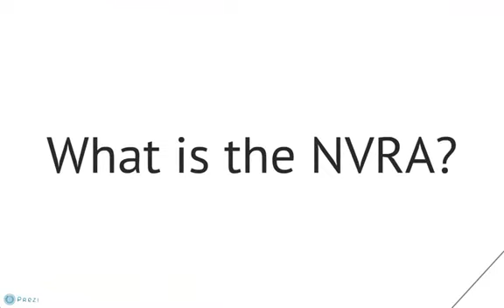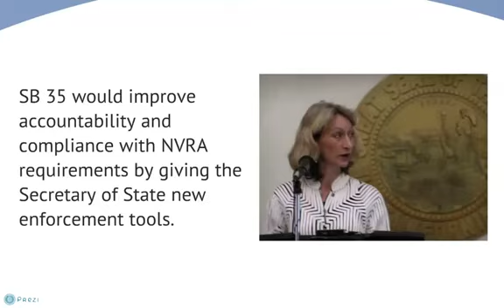SB 35 Padilla.flv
Short video describing how SB 35 will help qualified Californians register to vote.